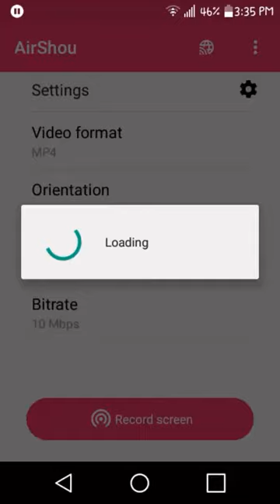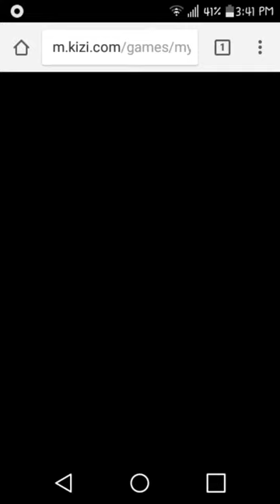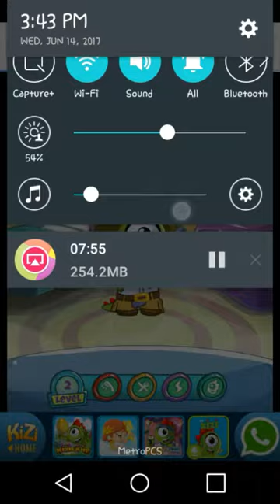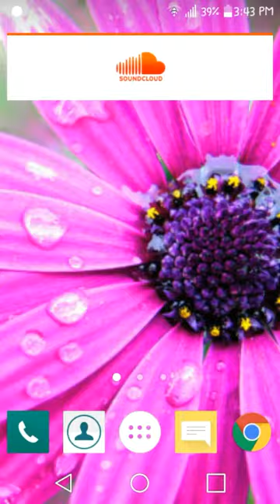My Kizi| Sleep Keep #2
Yes, My Kizi had their bugs fixed! So, I can play this game without the music overlapping, a stupid automatic reset, and being done with recording glitch videos! I am so glad that Kizi fix this they must have seen my videos and decided to automatically fix the bugs or they just found the glitch themselves and fixed it.

Yes, I have low battery power for some reason this past week around the time of the video's upload. I keep forgetting to charge my stupid phone. Ahhhhhhh! I can't stand this anymore.